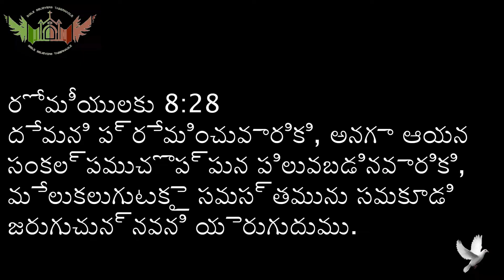Words of blessing by a Pastor. John Calvin